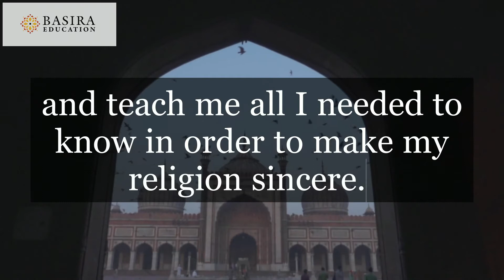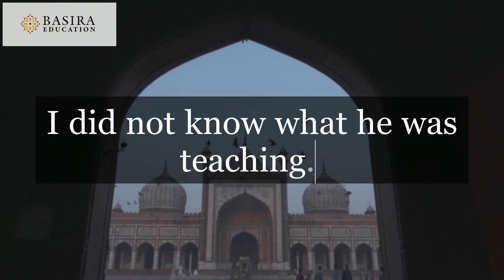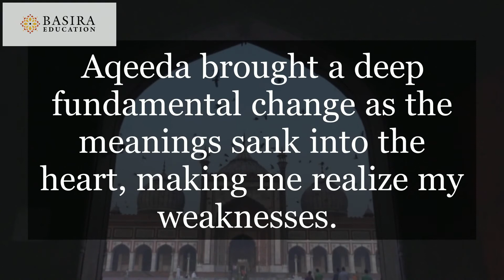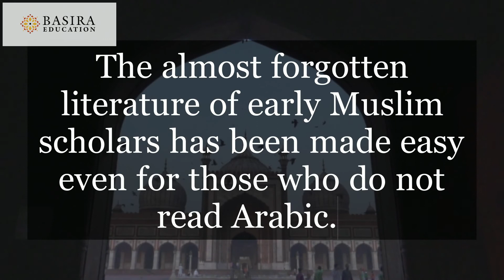A mother finds peace through the Traditional Islamic Science: The Story of Amina Syed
You can find out more about the Traditional Islamic Sciences program

Teachers all over the world are getting trained to teach this course. A textbook, lesson plans, slides and teachers portal access are all available. Find out more here:

This is a Review by  Amina Syed for the course, "Why Islam is True" by Sheikh Hamza Karamali.

It was a seeming coincidence, and a simple offer of tea, that led me to Sheikh Hamza’s home on a fateful September afternoon in Aman, while I was visiting in 2018.

Let me introduce myself. My name is Amina Syed. I have returned to my home country, Pakistan, after more than a decade of living in Romania, Yemen and Australia. I have grown up children, the last of them in his final year at college. I started studying with Sheikh Hamza Karamali two years ago.

Between investing in my husband’s career and raising my children in various parts of the world, I had delayed taking on a more serious path to scholarship. I had a bit of Arabic - some Fiqh – an understanding of Koran and Hadith that I needed to confirm, and so much more to learn. I looked everywhere for a teacher who would address my gaps in knowledge and teach me all I needed to know in order to make my religion sincere. At the same time, there was a deep desire to study from the Tafseer Jalalyn, but I did not know where to turn.

Sitting in Sheikh Hamza’s lounge, I decided to ask his wife to inquire of him, how I should pursue my intent. She returned with an invitation to attend his classes during my short stay. I did not know that he was teaching. The next morning, I arrived to discover that he was teaching the last surahs of the tafseer Jalalyn. I was naturally, overcome with emotion!

I was told that Sheikh Hamza had designed a special curriculum for young scholars of our age. This was a test run. The real program was to follow the next September. I knew that with the responsibility of older parents in Pakistan, I could not stay indefinitely. So, when I later received a message from Sheikh Hamza’s wife that the courses were online and open to all, I enrolled immediately!

The classes became my lifeline. I was faced with a severe trial at the same time and the lessons gave me strength.  Often agitated, I would find an answer, gain direction or find a supplication during the lessons. Through the classes, my learning’s were being stitched together, sometimes confirmed and sometimes re-defined. I held the miracle of Tafseer Jalalyn, both the Arabic and English editions in my hand as we read the Divine word; Aqeeda brought a deep fundamental change as the meanings sank into the heart, making me realize my weaknesses. I sought deep repentance and subsequently, strived to change myself.  We also undertook comparative study, reading other diverse material, and referring to belief systems that underlined the secular society. We learnt to navigate truth within untruths and through it returned to a holistic learning of true Islam where there is no contradiction but all sciences lead Unto the One.

The Sheikh has a way of making the complex, simple.  His lectures recap past learning, and address all levels of understanding. The almost forgotten literature of early Muslim scholars has been made easy even for those who do not read Arabic. Scholars warn us to  “Take knowledge from those who know.” I have no doubt about the sincerity and scholarship of Sheikh Hamza Karam Ali. My only regret is that I did not take this more seriously when I was younger. I believe these classes with Basira Education are invaluable and nothing is and can be more worthy of our time!